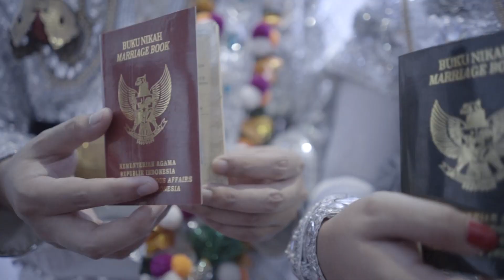SDE ANNISA + LUHUR || PERNIKAHAN ADAT BUTON